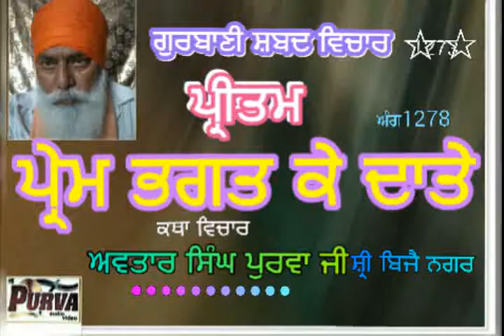Pritam Prem Bhagat ke Date.Avtar Singh Purva ji. Gurbani Sabad vichar.